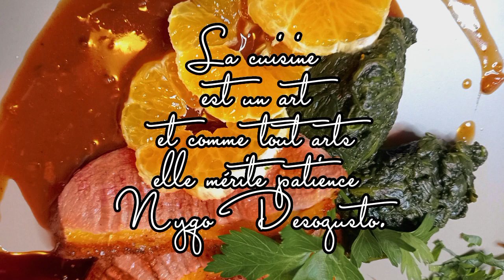RECETTE : Magret de canard à la mandarine, infusion de thym desogusto @desogusto